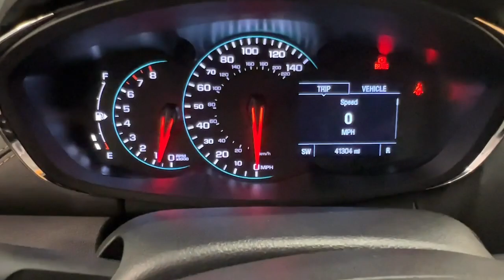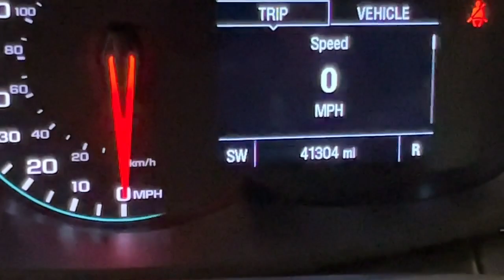2021 Chevrolet Trax LS DE Wilmington, New castle, Newark, Hockessin, Claymont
Pre-Owned 2021 Chevrolet Trax LS available at Diver Chevrolet located in 2101 Pennsylvania Ave, Wilmington, DE, 19806. Servicing the Wilmington, New castle, Newark, Hockessin, Claymont area.

Go home happy with the  2021  Chevrolet Trax.  The Trax makes navigating the city fun and energizing. Its functional, sporty style, connectivity, and safety features infuse every drive with confidence. These are just some of the great options this vehicle comes with: All Wheel Drive, Keyless Entry, Back-Up Camera, 4 Cylinder Engine, Satellite Radio, Bluetooth Connection, Alarm, Aluminum Wheels, Steering Wheel Audio Controls, WiFi Hotspot. See how much fun it can be to drive a car that's designed with your urban lifestyle in mind. Take the Trax out for a spin.

Additional Comments
CARFAX One-Owner. Clean CARFAX. 24/29 City/Highway MPGChevrolet Certified Pre-Owned Details:* Vehicle History* 24 months/24000 miles (whichever comes first) Certified Pre-Owned Scheduled Maintenance Plan and 3 days/150 miles (whichever comes first) Vehicle Exchange Program. SiriusXM 3-month trial subscription.* 172 Point Inspection* Powertrain Limited Warranty: 72 Month/100000 Mile (whichever comes first) from original in-service date* Transferable Warranty* Roadside Assistance* Warranty Deductible: $0* Limited Warranty: 12 Month/12000 Mile (whichever comes first) from certified purchase dateDiver shoppers come from all over the region not just Delaware. We have dedicated long-time customers from all over the Delaware Valley and well beyond. We recently celebrated our 100th anniversary. Please check out our fantastic reviews on websites such as Google DealerRater.com Cars.com and CarGuru just to name a few. As you can see we price our vehicles consistently below our competitors. Find out for yourself why everyone loves Diver Chevrolet.